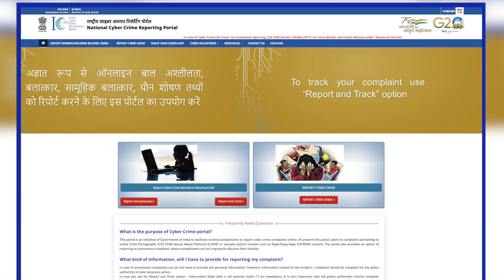Cyber Safety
साइबर अपराध की शिकायत कैसे दर्ज करे